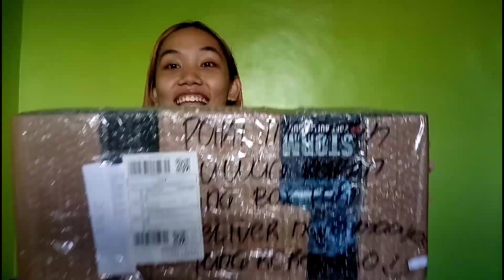It's a Prank with Surprise ( Tuwang tuwa ang bata) | ABEGAIL & PJ TV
May bagong upload nanaman tayo♥️Haha sana napatawa namin kayo🤣 +unboxing ng nerf gun🔫

Nerf Gun
Prank
Abegail & Pj Tv